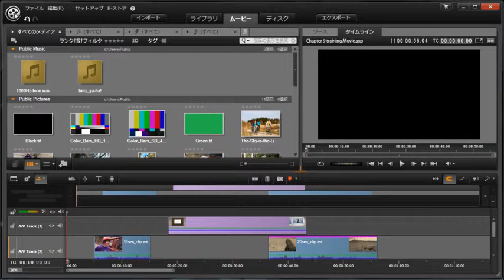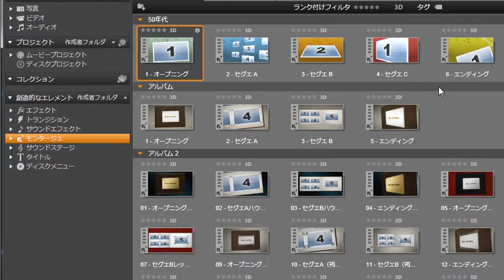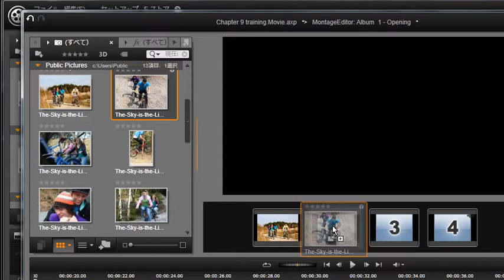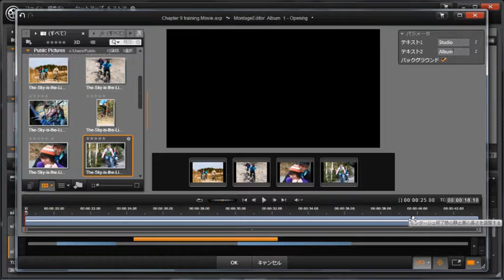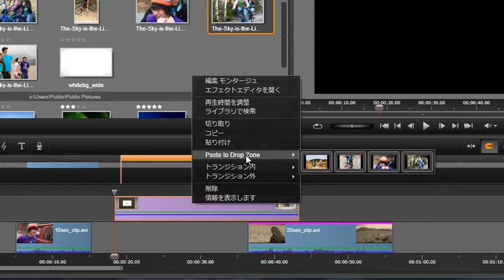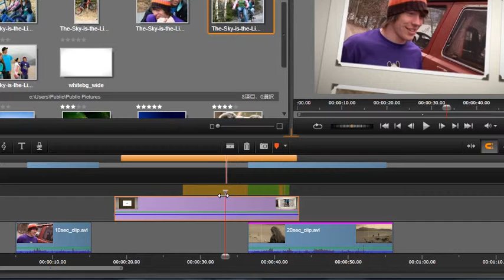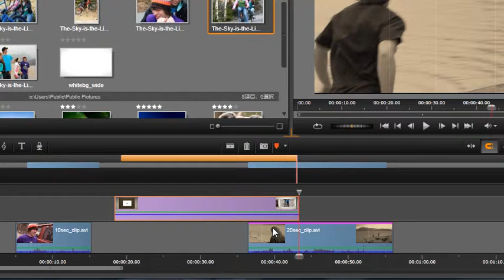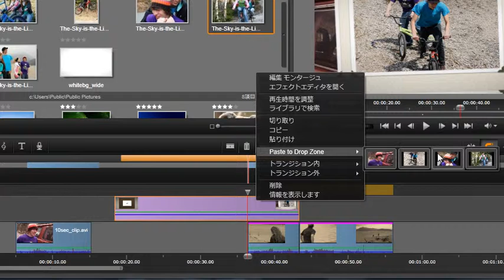09. モンタージュ：テーマとツール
09.  モンタージュ：テーマとツール